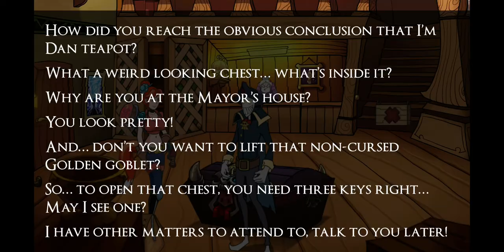Darkestville Castle playthrough on mobile Vol. 7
Playing Darkestville Castle on mobile phone. A classic point and click style adventure game created by Buka Entertainment Enterprises.

Meet Cid, the demon off Darkestville!

Like any decent demon Cid spends his nights performing all kind of evil deeds to the peaceful people of Darkestville. Little does he know that his old arch enemy is about to change his life forever.

Live the adventure of Cid, the demon of Darkestville, a laid-back being of pure darkness that will see his evil routine life disrupted by The Romero brothers, a group of demon hunters hired by Dan Teapot, Cid’s arch enemy. Follow Cid through an epic quest full of danger, intrigue, and ridiculous premises.